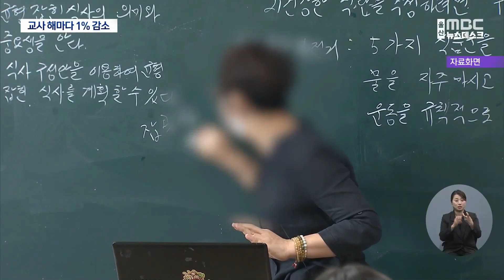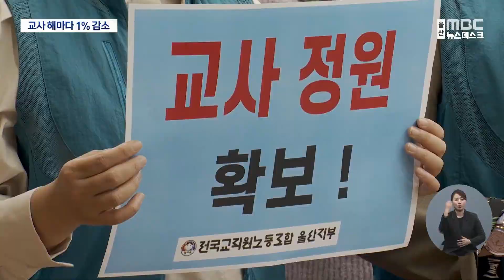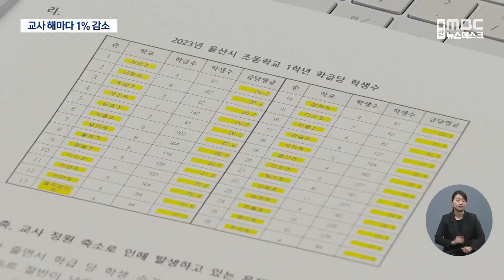교사 해마다 1% 감소..과밀 심화(2023.04.26/울산mbc 뉴스데스크)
교육부가 학령인구 감소에 대비해 해마다 교원을 1%씩 줄이기로
하면서 중고등학교는 오히려 학급당 학생수가 늘어나는 등
교육여건이 나빠지고 있습니다.